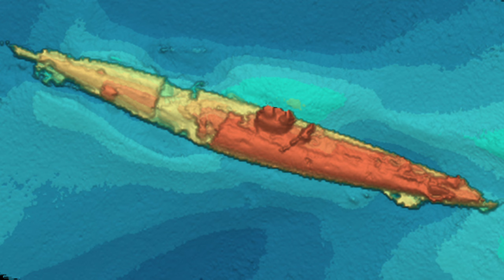Three Wild Naval Stories – Sorting Truth From Fiction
Sea Stories. Myths and legends for the more nautically inclined. Some of these can get incredibly wacky, such as a U-Boat being attacked by a sea monster. Others can be more tame, like the loose line saving Enterprise.

In this video, we will look at three of these that have come up in other videos. Ranging from Willie D. Porter, to HMS Rodney. This will also serve to demonstrate the importance of proper research to confirm- or refute -stories like these.